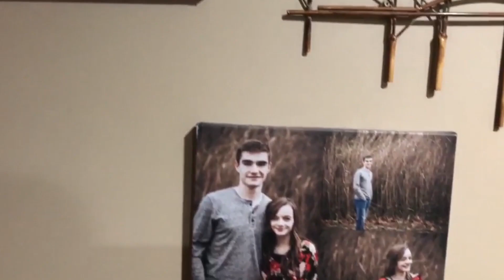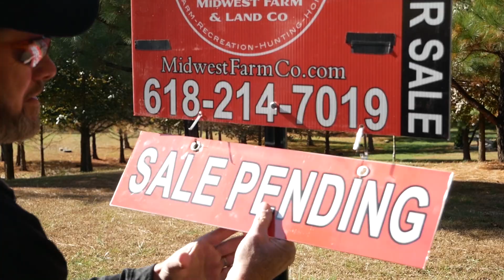Meet John Hutchens